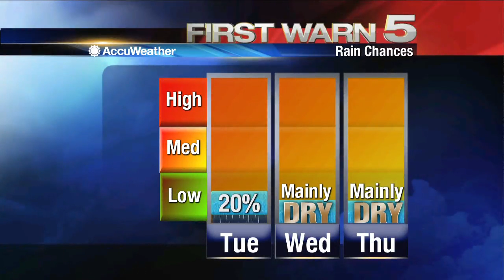KRGV FIRST WARN 5 Quickcast - Sept. 22